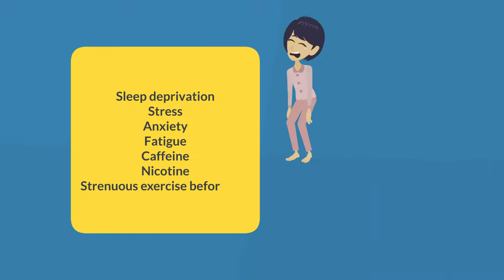Why do people twitch in their sleep?